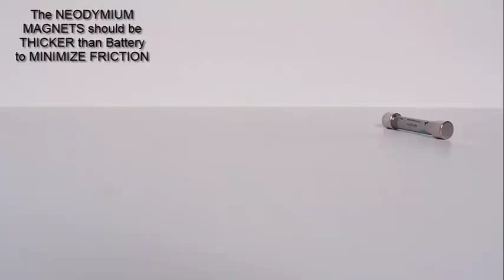Revolutionary Train | Marathi | Train in a Tunnel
We are going to make a truly revolutionary train. As you place the two magnets and battery inside a bare copper coil the trains shoots like a bullet. You will need BARE Copper Wire, Strong Neodymium Magnets and one AAA High Power Battery. Wind Bare Copper wire 19-gauge on a rod which is slightly thicker than the diameter of the Magnets. This is the coil. Then take one AAA High Power, rechargeable battery and stick two Neodymium Magnets on its ends. The diameter of the magnets should be slightly more than the battery. This reduces FRICTION.

Here the battery provides the power and the two magnets on its ends complete the circuit through the Bare Copper Coil. And then the train goes ZOOM like a bullet train. You can reverse the battery and put it from the other end and it will emerge from the starting end. Well an Insulated Copper wire coil does not complete the circuit. And the train will not work.

Here is much longer bare copper wire coil. Put the train from one end and it emerges from the other end. You can have fun with two trains. Put one after the other and both emerge one after the other. Now put one train and then close the coil loop. Then the train will keep circling round and round the elliptical tunnel. You can also put two trains – one after the other and close the coil. Both trains will keep circling. You can remove one but the other train will still keep circling. Your train can even negotiate a hump. See these students having amazing fun with this wonderful train. This work was supported by IUCAA and Tata Trust. This film was made by Ashok Rupner TATA Trust: Education is one of the key focus areas for Tata Trusts, aiming towards enabling access of quality education to the underprivileged population in India. To facilitate quality in teaching and learning of Science education through workshops, capacity building and resource creation, Tata Trusts have been supporting Muktangan Vigyan Shodhika (MVS), IUCAA's Children’s Science Centre, since inception. To know more about other initiatives of Tata Trusts, please